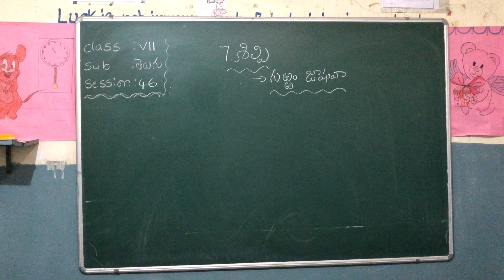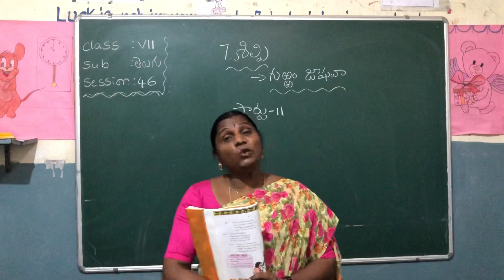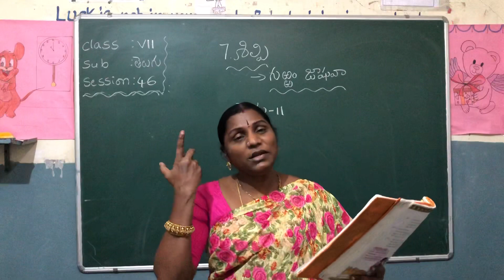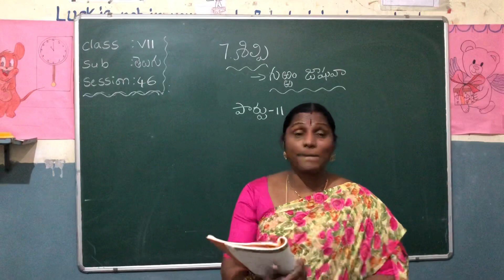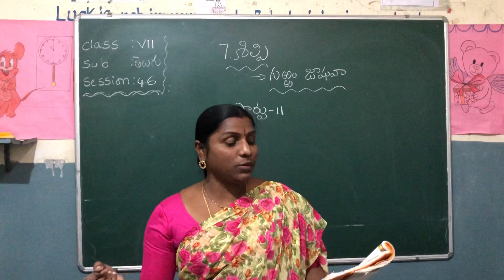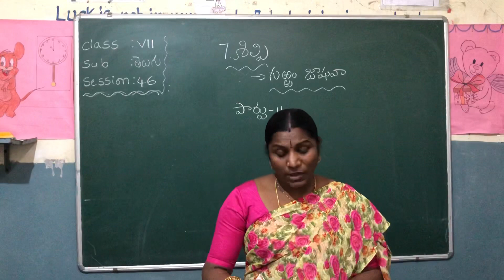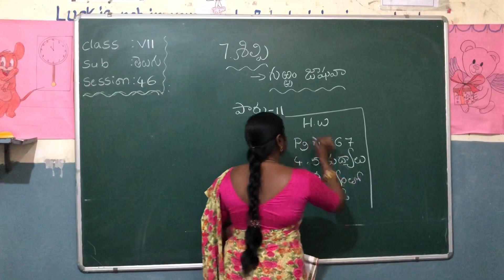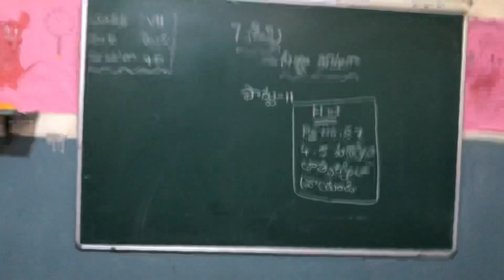7th Telugu session-46